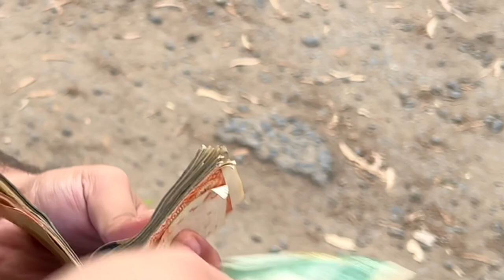Sherry bhai se Cheen k EiDi Leni pri